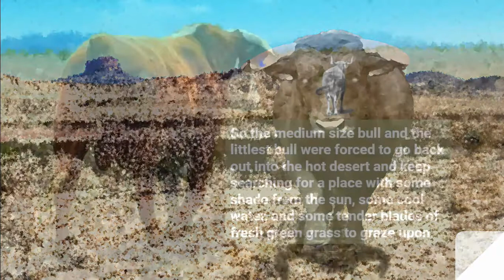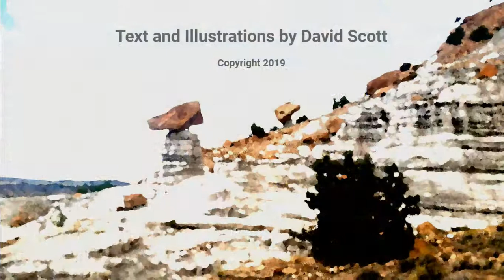Children's Bedtime Story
The Littlest Bull
Illustrations and text by David Scott.